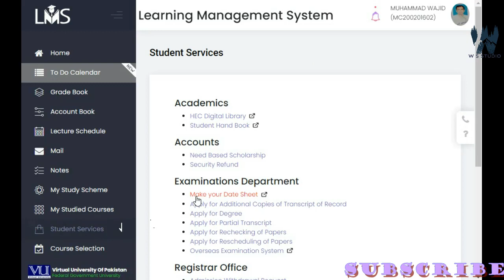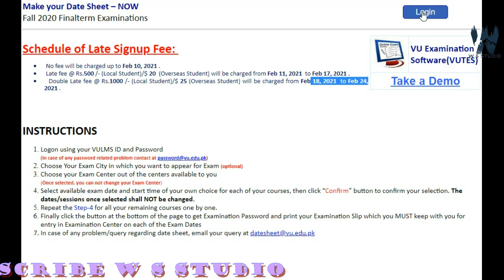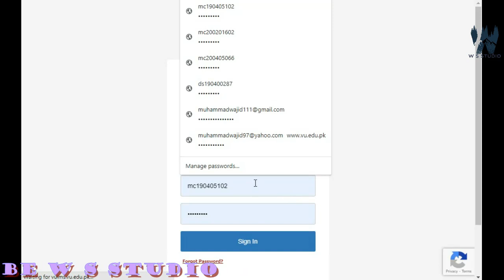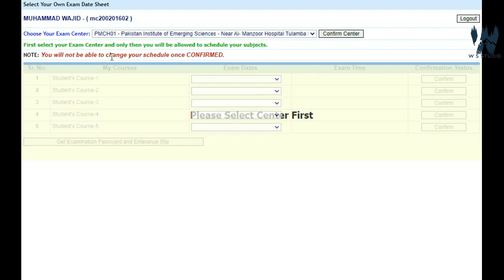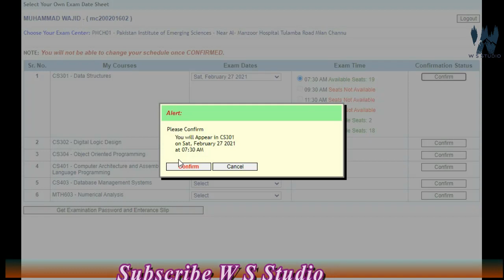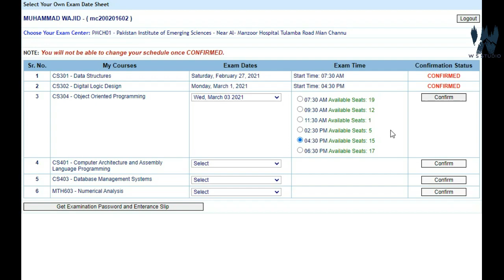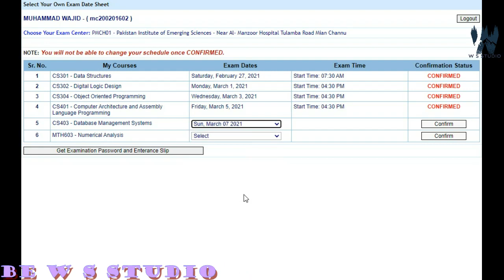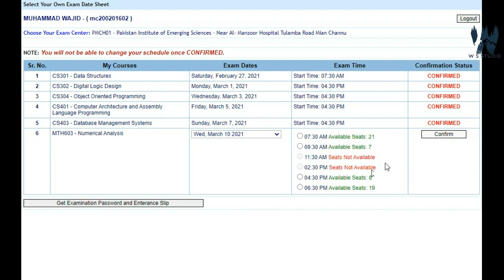how to make final exams datesheet of vu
vu datesheet final term 2020,
vu date sheet fall 2020,
vulms datasheet fall 2020,
how to make vu datesheet 2020,
vu datesheet 2020,
To download the pas paper of Vu all subjects click downlink MATH, COMPUTER, BAIO, BIT, BIF, ECO, EDU, ENG, ALL SUBJECTS AVAILABLE IN THIS LINK